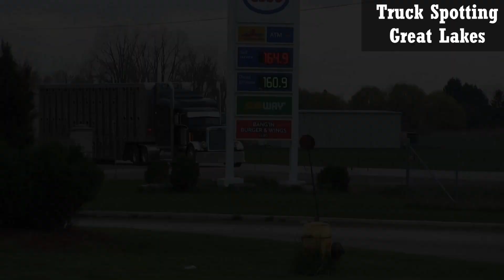Truck Spotting Great Lakes Vol 77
0:00 Intro
0:04 Kenworth T680 taking off
0:21 Volvo VNL730 pulling in
0:54 Nishan Transport taking off
1:21 Freightliner Cascadia in Black
1:38 Freightliner Cascadia pulling in
2:01 Volvo VNL670
2:17 Freightliner Cascadia, but, in white!
2:30 White Freightliner Cascadia pulling in
3:01 Kenworth T880 taking off!
3:26 International LT Series in red and white, taking off!
3:59 Old School Pete
4:12 Kenworth W900L
4:50 Freightliner Coronado pulling in!
5:37 Volvo VNL760 taking off!
6:10 Outro

Trucks from around the Great Lakes region. Peterbilt, Kenworth, International, Volvo, Western Star, and Freightliner mostly.